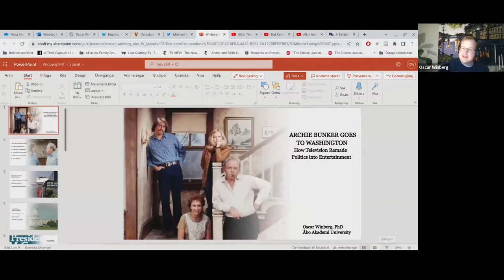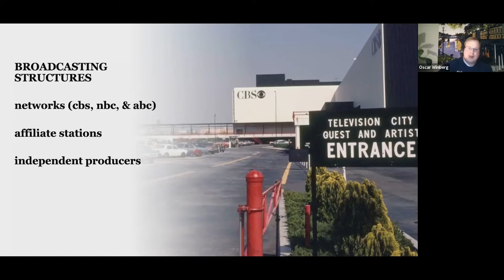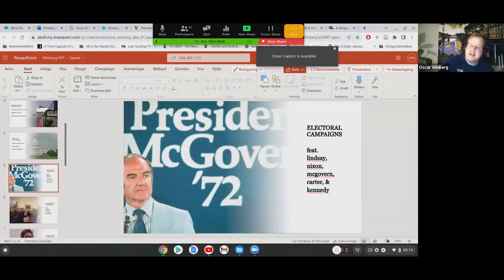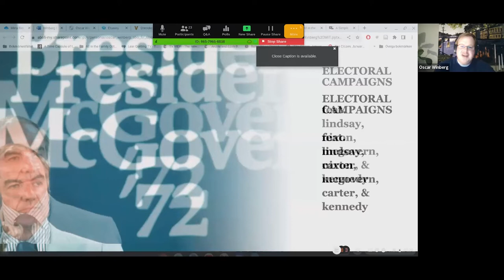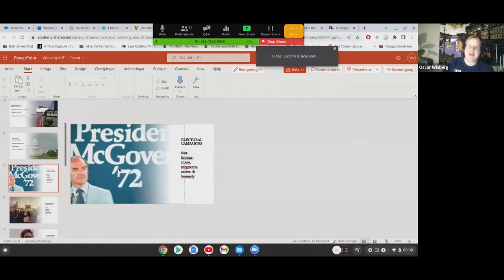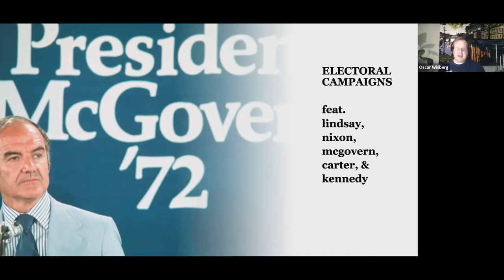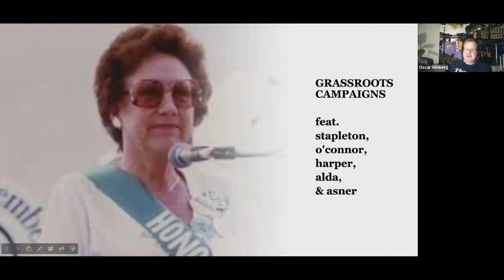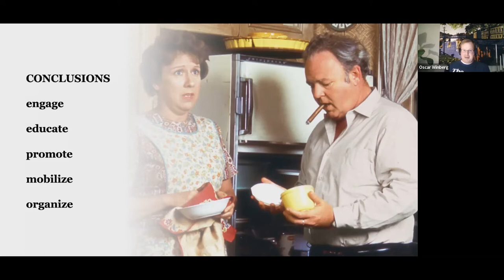Oscar Winberg, “Archie Bunker Goes to Washington”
Full title: “Archie Bunker Goes to Washington: How Television in the 1970s Remade Politics into Entertainment”

This talk reconsiders the role of television entertainment in American political life in the 1970s and beyond. Focusing on the situation comedy All in the Family (CBS, 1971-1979), the talk looks at a turn to politics in entertainment and a turn to entertainment in politics. In the 1970s, fictive characters, including Archie Bunker (played by Carroll O’Connor) and Edith Bunker (Jean Stapleton) of All in the Family but also Hawkeye Pierce (played by Alan Alda) of MAS*H and Mary Richards (played by Mary Tyler Moore) of The Mary Tyler Moore Show, became political icons. Produced by Norman Lear, All in the Family is recognized as a watershed moment in television history. And yet, Oscar Winberg argues, the show did not just change television, it transformed American politics. Recognizing the popularity of television, politicians learned how to use (and abuse) television entertainment to win votes, to fundraise, to promote their agenda, and to push for legislation. Television entertainment in the 1970s thereby remade political life in its image, paving the way for our current moment of mediated showbiz politics.

Oscar Winberg holds a Ph.D. in History from Åbo Akademi University. He is working on a political history of television entertainment in the 1970s United States. His work focuses on mass media in modern political history and has appeared in PS: Political Science & Politics, European Journal of American Studies, and Finsk Tidskrift. He is a columnist for Hufvudstadsbladet and has written for venues such as Made by History at the Washington Post, Vasabladet, and the public broadcasting corporation in Finland.